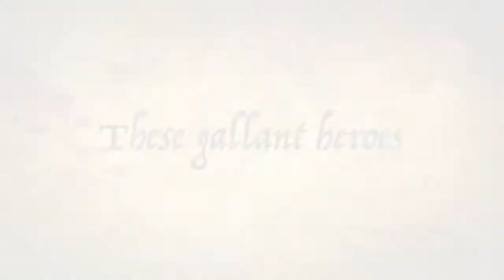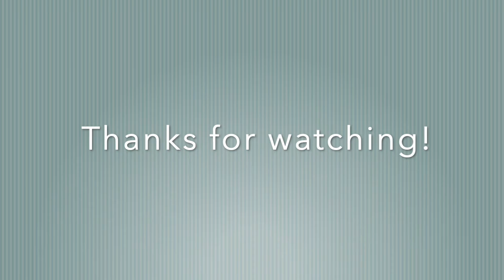Waterhouse News Halloween Special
Text me with your news anytime, and we'll make sure to include it! Attach photos and videos!
Happy Halloween!